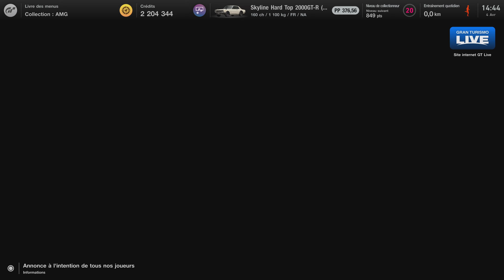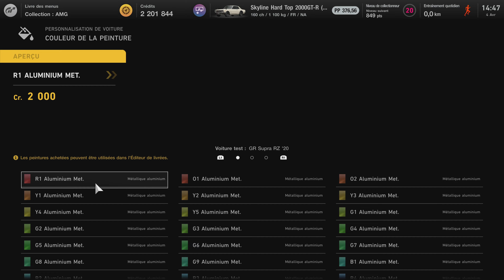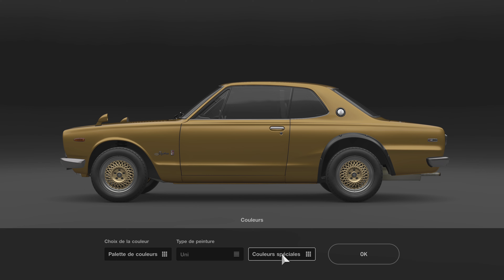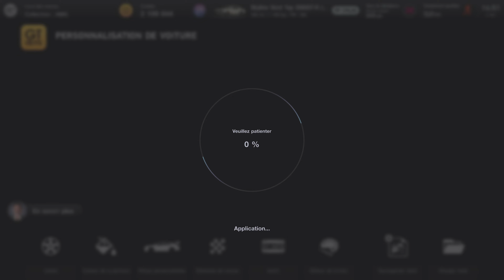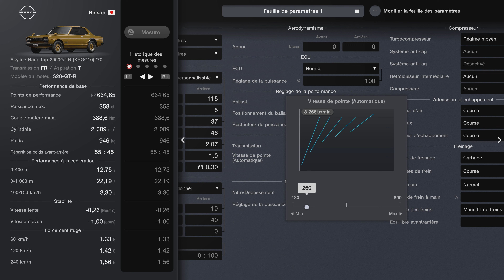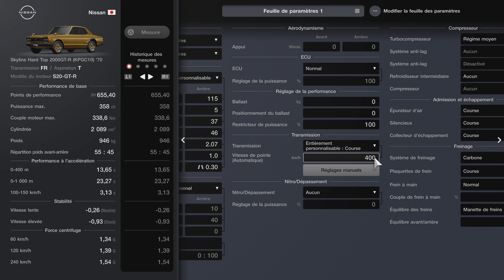GT7 Prepa/Test #1 Skyline Hard Top 2000 GT-R 1970 4K [PS5-FR]